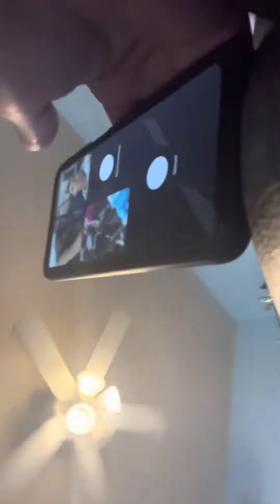We Funny prank on Olga part 1